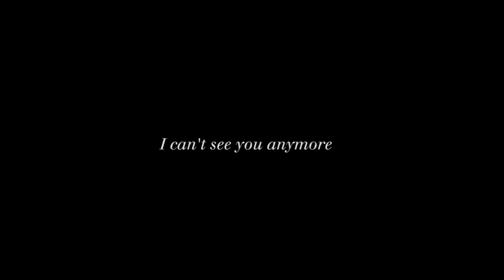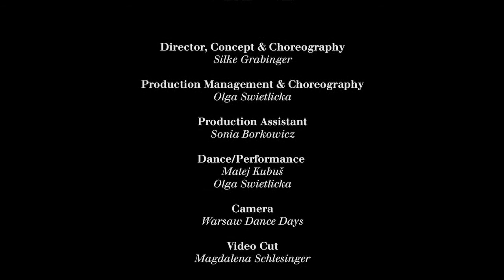SILK Fluegge_I can't see you anymore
"I CAN'T SEE YOU ANYMORE..."
Lets look behind the necessary things and find the real unnecessary - that’s what we really need to see..

„I can´t see you anymore!“ ist Teil der Serie “you sense me”, die sich mit dem Besucher, seiner Rolle in der Performance und seinem Körper auseinandersetzt.

Dauer ca. 25 min

Was fesselt die Aufmerksamkeit? Wie kann man diese auf sich lenken? Und wie verschwindet man Mitten auf einer Bühne? Wie ist das wenn jemand der abwesend ist das Geschehen bestimmt? Und was tut man um die Aufmerksamkeit auf sich zu lenken, wenn man das Gefühl hat Unsichtbar zu sein? Um diese Fragen dreht sich diese Erforschung, welche das Verhältnis der Performer zueinander und ihr Verhältnis zum Publikum thematisiert. Die Arten wie wir nach Anerkennung und Aufmerksamkeit streben, aber auch wie wir uns unsichtbar machen, wie wir aufeinander treffen und wie das Spiel von Anwesenheit und Abwesenheit abläuft. Wenn jemand unsere Wünsche lenkt, dann mag er konstant anwesend sein, auch wenn er nicht auf der Bühne steht und wenn wir uns zu sehr lenken lassen, dann können wir manchmal verschwinden. Sehen wir alles? Oder welche Dinge sehen wir nicht und warum?Die Bühne wird hier zu einem Forschungsfeld in dem sowohl das Publikum als auch die Performer zu Protagonisten werden indem ihre Aktionen in den Mittelpunkt der Aufmerksamkeit gerückt werden.

Everyone perceives things in a different way. We know that walking in the same direction doesn’t mean necessarily that our paths will cross, but we know that they will meet sooner or later anyway. Two people can be both present but one is seen and the other one can be invisible. Invisible in the sense of: for the other one or for us as a spectator of the scene. We are in a constant process of receiving information and we try to make connections in our own will. Our sub consciousness decides what is important and what is not in a split of a second. Some things will still stay unperceivable for us. Do we pay enough attention to what surrounds us? Maybe we are blinded by the presents of someone else to concentrate on the „important" things. Sometimes we are so distracted by someone that we have the feeling we can’t see him anymore. Lets look behind the necessary things and find the real unnecessary - that’s what we really need to see.

Konzept, Inszenierung und Choreografie: Silke Grabinger
Produktionsleitung & Choreografie: Olga Swietlicka
Produktion Assistenz: Sonia Borkowicz
Performer: Olga Swietlicka, Matej Kubuš
Lichtdesign: Jakob Wiesmayer

Touring:
Warsaw Dance Days - Warsaw/Poland
Lange Nacht Der Buehnen - POSTHOF Linz - Grosser Saal
Derida Dance Center Sofia/Bulgaria